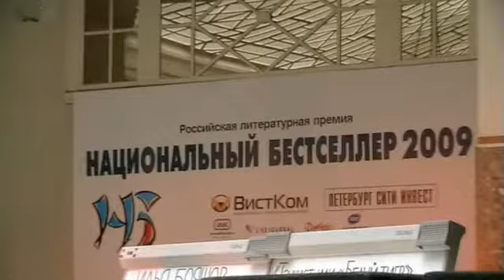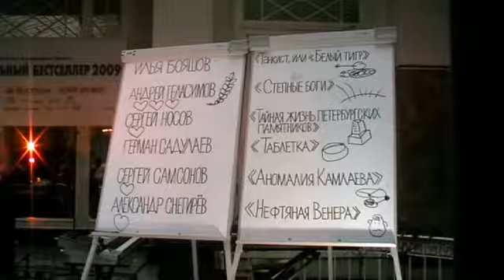gelasimov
Церемония вручения премии "Национальный бестселлер 2009". О книге лауреата премии, Андрея Геласимова, "Степные боги"